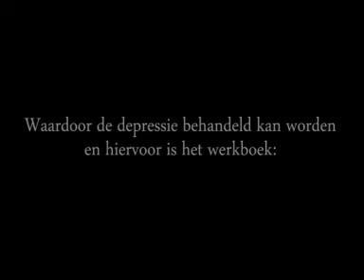Regen in mijn hoofd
Filmpje voor afstudeerproject Pedagogiek o.b.v. het nummer 'Give me the key' van Sistah...